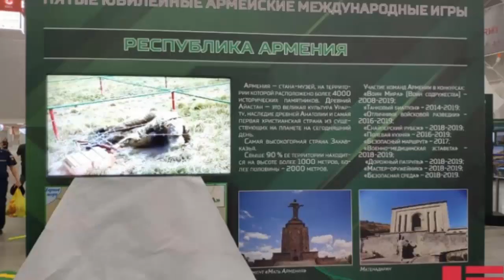Пресечена провокация Армении на «Международных армейских играх – 2019»